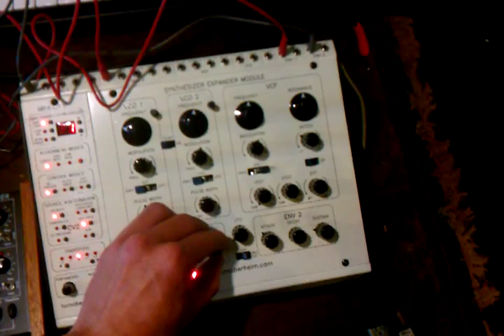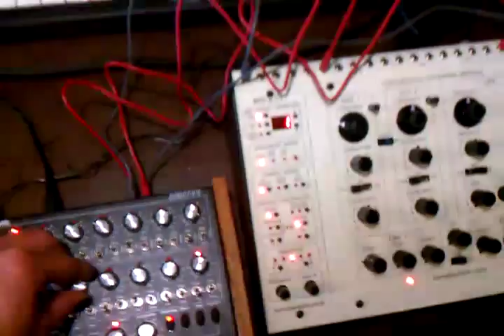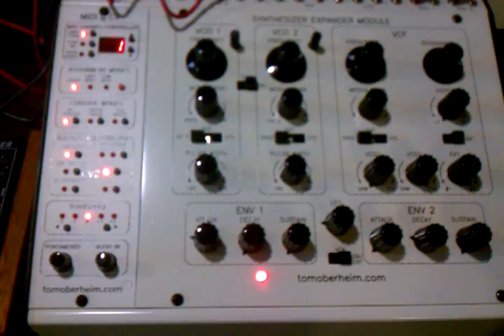Robotspeak - Doepfer Dark Time Driving Oberheim SEM - PRO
Ahhh another day at Robotspeak Storefront on Lower Haight St. in San Francisco.  Checking out the Doepfer Dark Time sequencer driving an ever so special NEW OBERHEIM SEM-PRO (signed by Tom himself!).  This thing sounds amazing!
*you can hear my cellphone make a tone somewhere in the video, it isn't the synth ;)